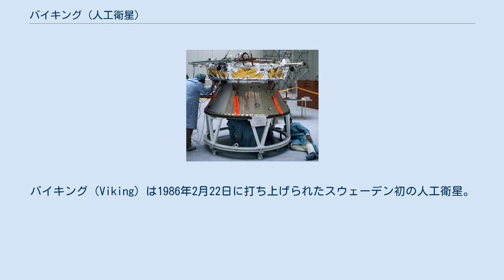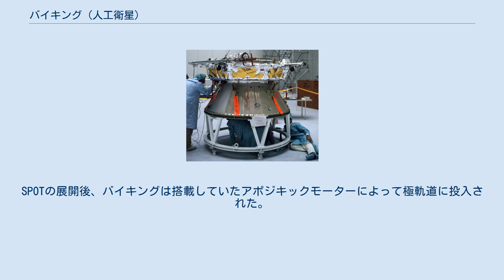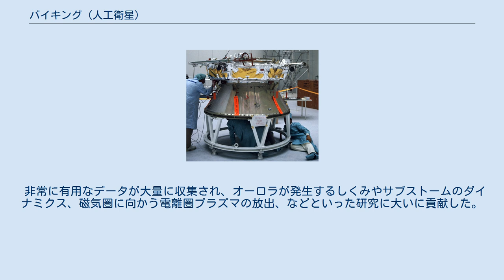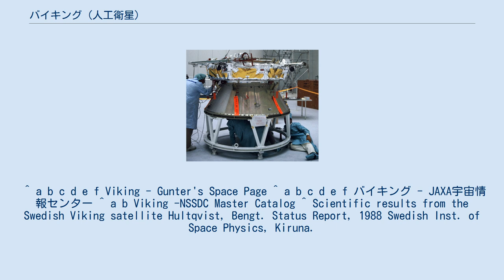バイキング (人工衛星)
バイキング（Viking）は1986年2月22日に打ち上げられたスウェーデン初の人工衛星。
1987年5月12日に運用終了。
 バイキング計画は宇宙機関であるスウェーデン国立宇宙委員会からの契約の元、スウェーデン宇宙公社が執り行った。
バイキングの目的は、地球の磁気圏、電離圏における複雑なプラズマプロセスの科学的観測であった。
またスウェーデンの衛星事業を発展させる目的も存在した。
 形状は幅1.9m、高さ0.5m、8錐台形をしており、宇宙空間で長さ40mのアンテナを水平方向に4本、4mのアンテナを垂直方向に2本伸ばしている。
打上げ時の重量は535.0 kgで、乾燥重量は286 kg。
 1986年2月22日1時44分35秒（UTC）にSPOT 1のピギーバック衛星としてギアナ宇宙センターからアリアン1ロケットによって打ち上げられた。
SPOTの展開後、バイキングは搭載していたアポジキックモーターによって極軌道に投入された。
 バイキングは5種類の測定実験を行った。
極地上空で、コイルアンテナを付けた長いブームを使い、プラズマ流や高エネルギー粒子を7台のセンサで調査した他、電界や磁場の測定、0~15kHzの低周波や10~500kHzの高周波、紫外線などの測定実験を行った。
 非常に有用なデータが大量に収集され、オーロラが発生するしくみやサブストームのダイナミクス、磁気圏に向かう電離圏プラズマの放出、などといった研究に大いに貢献した。
 ^ a b c d e f Viking - Gunter's Space Page ^ a b c d e f バイキング - JAXA宇宙情報センター ^ a b Viking -NSSDC Master Catalog ^ Scientific results from the Swedish Viking satellite Hultqvist, Bengt. Status Report, 1988 Swedish Inst. of Space Physics, Kiruna.